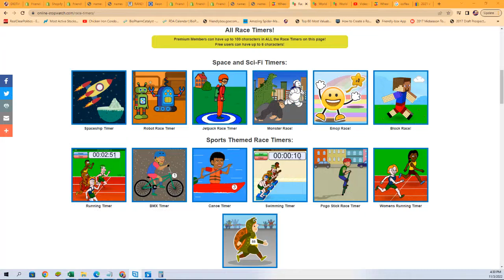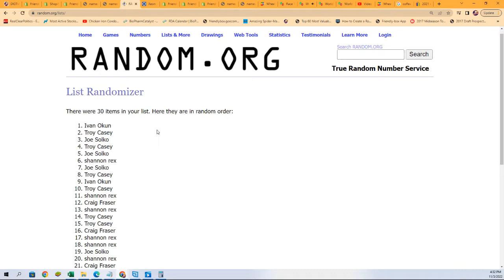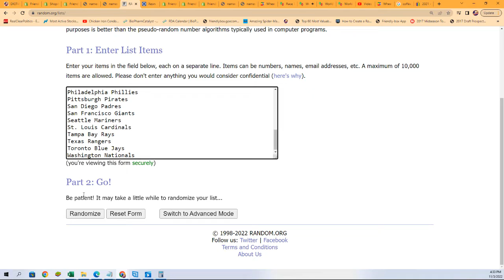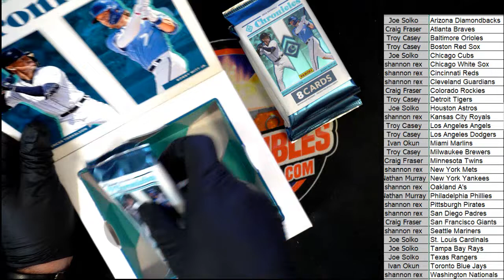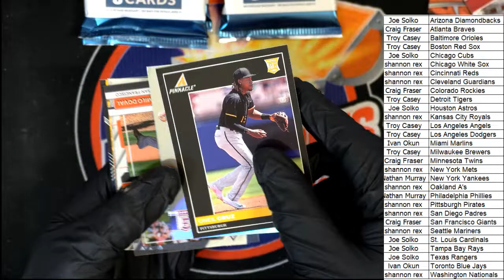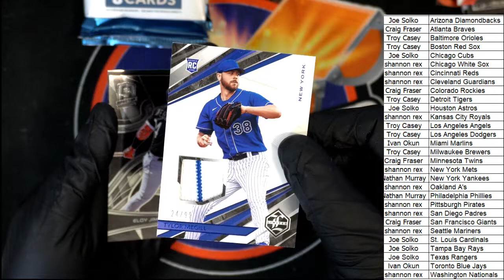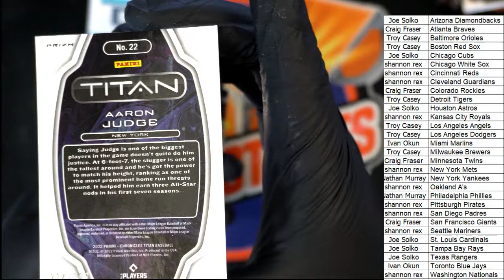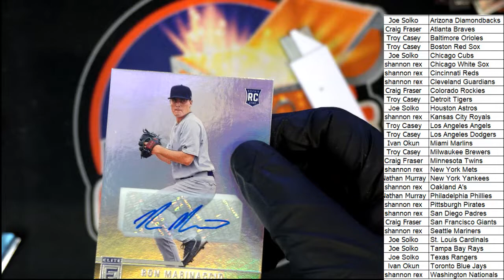2022 Panini Chronicles Baseball Hobby ID 22CHRONBB111